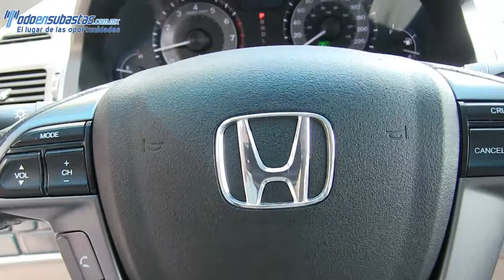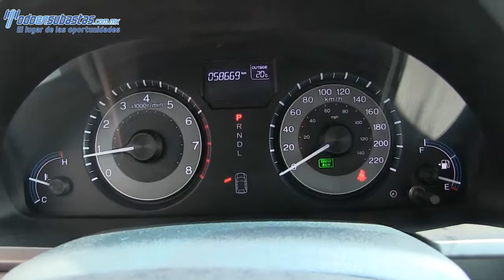Honda / Odyssey / 2011